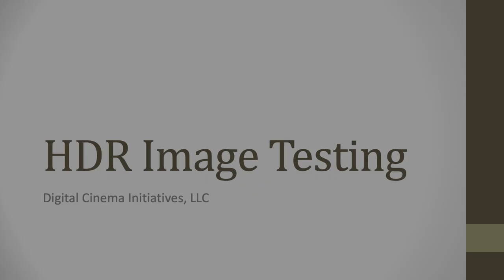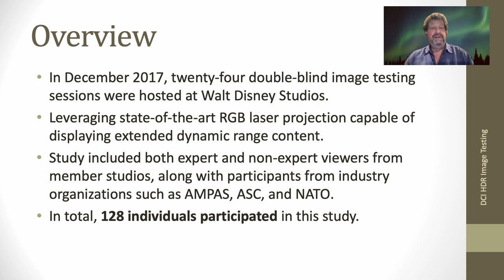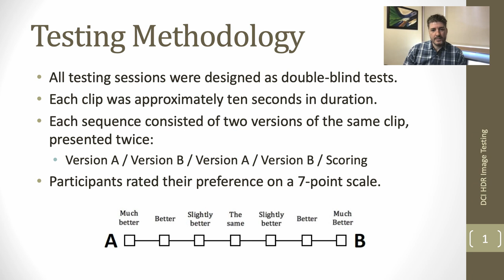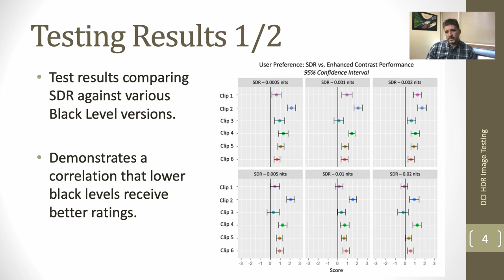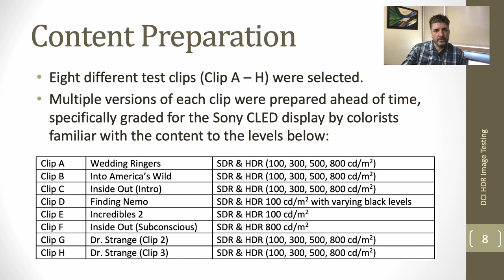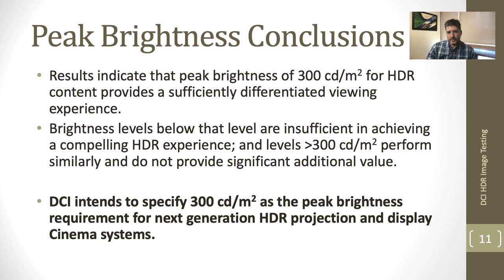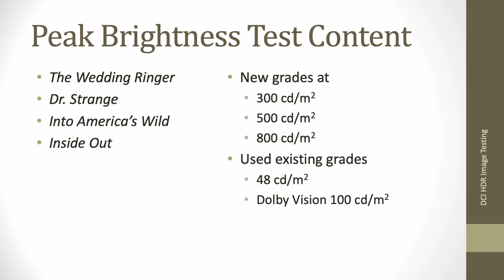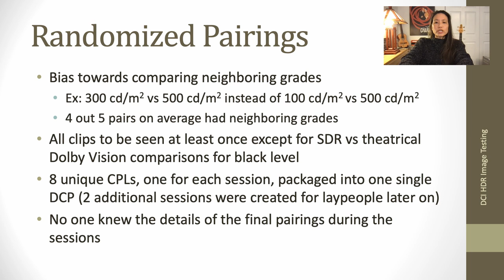DCI HDR Image Testing Video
Members of the Digital Cinema Initiatives (DCI) Technical Committee explain the double-blind image testing that culminated in the numbers used by DCI for minimum black level and peak brightness of a differentiated theatrical High Dynamic Range (HDR) experience. DCI thanks everyone involved in this testing effort for their contributions and opinions.  DCI hopes you find the video informative.